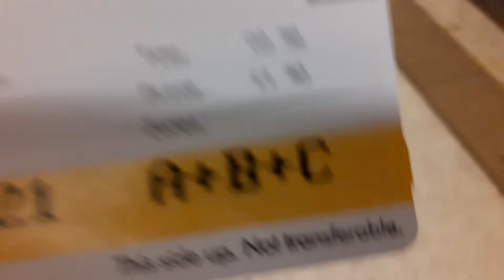Few Trains At Jesmond 5/12/21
I was away at Newcastle for the weekend, But i have some freshly made videos coming soon...